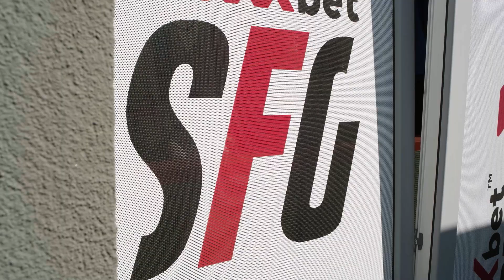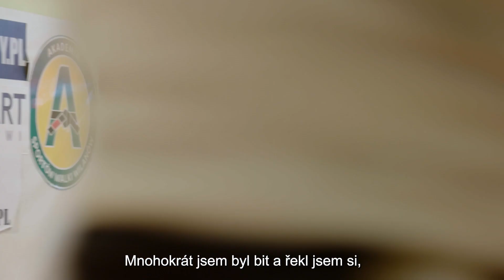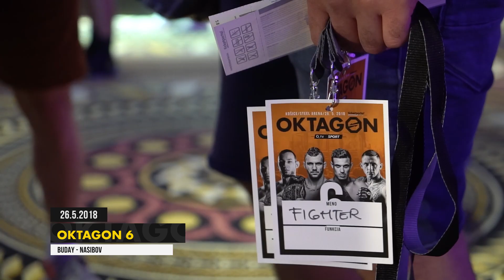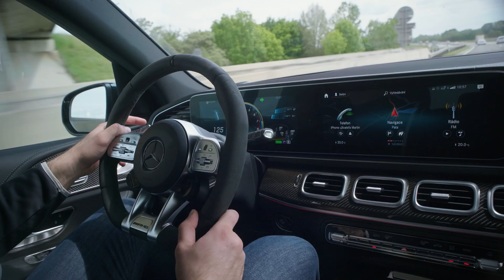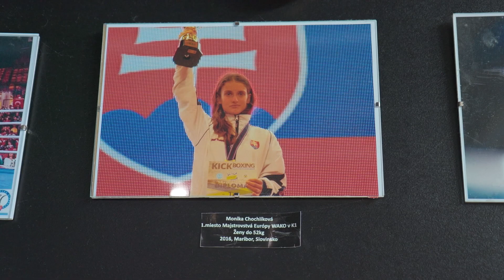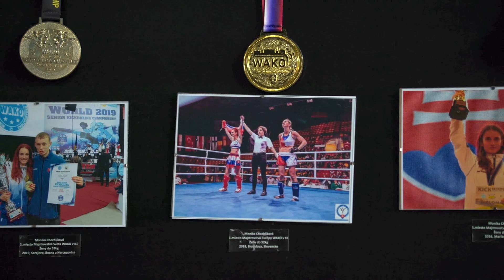Cesta na OKTAGON 25: BUDAY vs. MINDA, CHOCHLÍKOVÁ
Grandiózní vyvrcholení OKTAGON25 s 🏆 TITULOVÝM SOUBOJEM o trůn 👑 KRÁLE TĚŽKÉ VÁHY! 💣 SLOVENSKÝ OBR s polským 🦍 KING KONGEM. Poslední lístky seženeš na . Jinak se uvidímě živě na